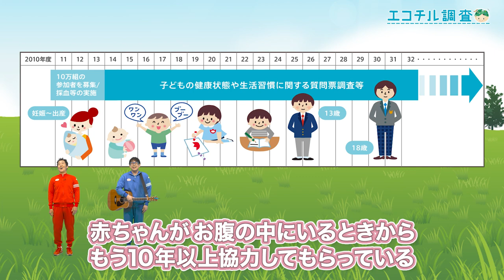【エコチル調査ってなんだろう？～13歳以降の調査に向けた環境省からのメッセージ～】抜粋版 調査概要・メッセージ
「子どもの健康と環境に関する全国調査（エコチル調査）」は、専門家の意見を踏まえて令和５年３月に基本計画が改定され、13歳以降も調査が継続されることになりました。
そこで、調査への理解を深めていただくため、
動画『子どもの健康と環境に関する全国調査　エコチル調査ってなんだろう？～13歳以降の調査に向けた環境省からのメッセージ～』を作成しました。

〈ゲスト出演者〉テツandトモ